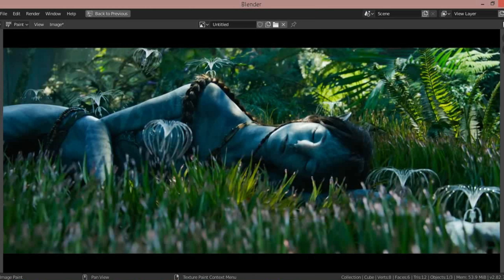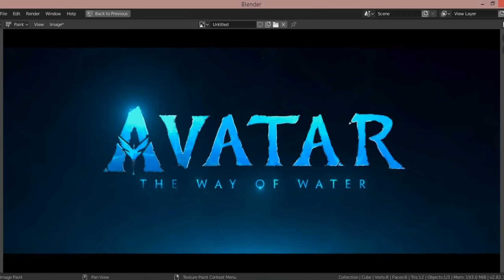Avatar: The Way of Water. Trailer in pictures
Directed by James Cameron and produced by Cameron and Jon Landau, the Lightstorm Entertainment Production stars Sam Worthington, Zoe Saldaña, Sigourney Weaver, Stephen Lang and Kate Winslet. Screenplay by James Cameron & Rick Jaffa & Amanda Silver. Story by James Cameron & Rick Jaffa & Amanda Silver & Josh Friedman & Shane Salerno. David Valdes and Richard Baneham serve as the films executive producers.